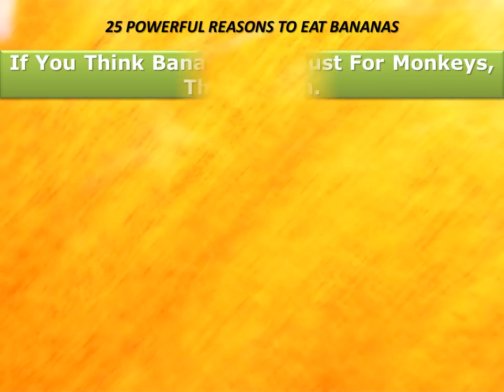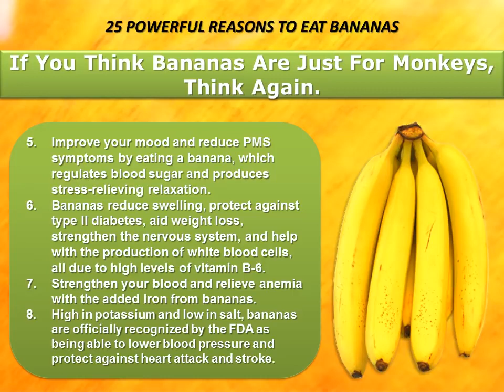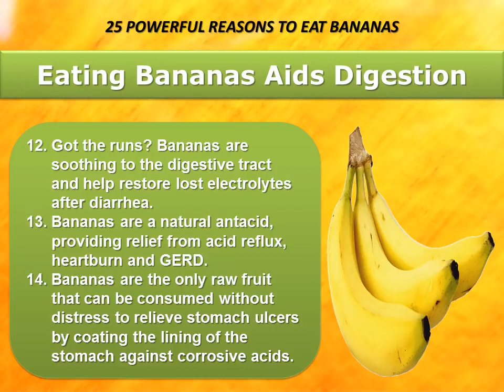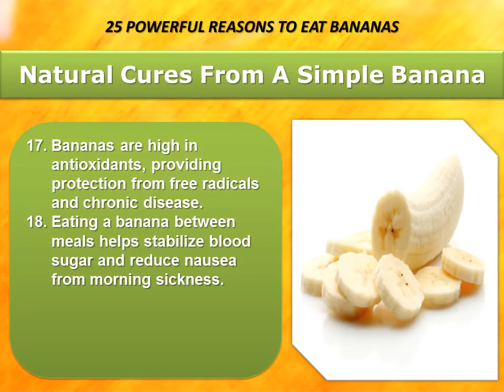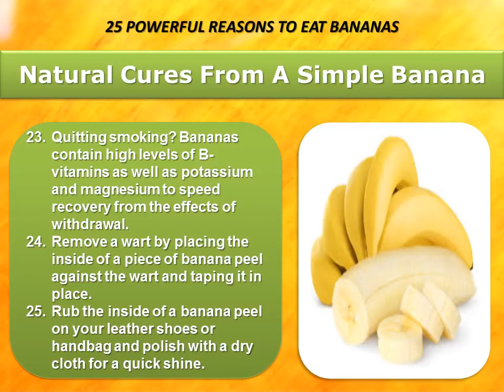25 Health Benefits - Banana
A banana is an edible fruit – botanically a berry[1][2] – produced by several kinds of large herbaceous flowering plants in the genus Musa.[3] In some countries, bananas used for cooking may be called "plantains", distinguishing them from dessert bananas. The fruit is variable in size, color, and firmness, but is usually elongated and curved, with soft flesh rich in starch covered with a rind, which may be green, yellow, red, purple, or brown when ripe. The fruits grow in clusters hanging from the top of the plant. Almost all modern edible seedless (parthenocarp) bananas come from two wild species – Musa acuminata and Musa balbisiana. The scientific names of most cultivated bananas are Musa acuminata, Musa balbisiana, and Musa × paradisiaca for the hybrid Musa acuminata × M. balbisiana, depending on their genomic constitution. The old scientific name for this hybrid, Musa sapientum, is no longer used.

Musa species are native to tropical Indomalaya and Australia, and are likely to have been first domesticated in Papua New Guinea.[4][5] They are grown in 135 countries,[6] primarily for their fruit, and to a lesser extent to make fiber, banana wine, and banana beer and as ornamental plants. The world's largest producers of bananas in 2017 were India and China, which together accounted for approximately 38% of total production.[7]

Worldwide, there is no sharp distinction between "bananas" and "plantains". Especially in the Americas and Europe, "banana" usually refers to soft, sweet, dessert bananas, particularly those of the Cavendish group, which are the main exports from banana-growing countries. By contrast, Musa cultivars with firmer, starchier fruit are called "plantains". In other regions, such as Southeast Asia, many more kinds of banana are grown and eaten, so the binary distinction is not useful and is not made in local languages.

The term "banana" is also used as the common name for the plants that produce the fruit.[3] This can extend to other members of the genus Musa, such as the scarlet banana (Musa coccinea), the pink banana (Musa velutina), and the Fe'i bananas. It can also refer to members of the genus Ensete, such as the snow banana (Ensete glaucum) and the economically important false banana (Ensete ventricosum). Both genera are in the banana family, Musaceae.